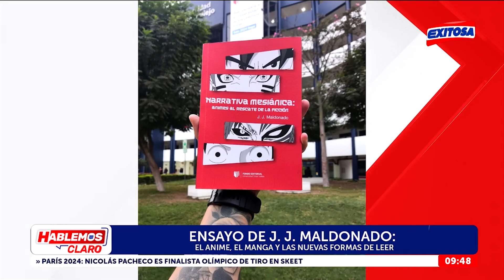🔴🔵El manga y una nueva forma de leer: "Hace que te cuestiones", afirma J. J. Maldonado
El escritor y periodista peruano, J. J. Maldonado, se pronunció sobre el rol del manga y el anime en la literatura. Al respecto, detalló cómo se ha convertido en una nueva forma de leer.

Exitosa Perú
"Exitosa: La voz que integra al Perú"

Corporación Universal